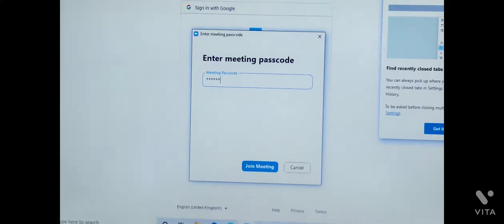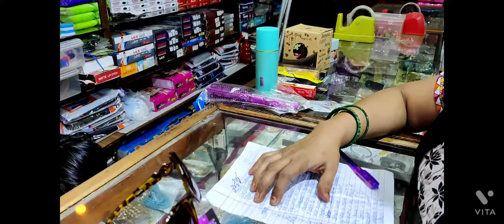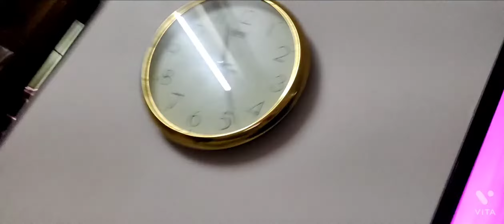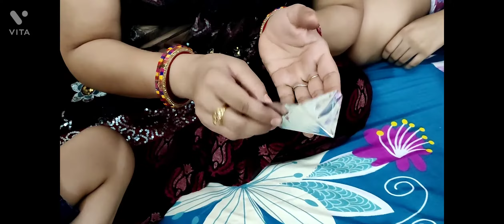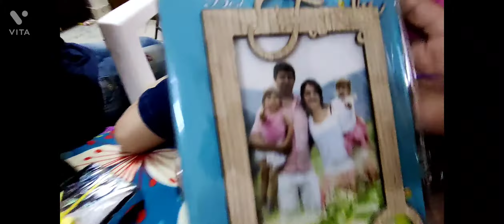38th year 38 gifts for mom "gone exellent" 😍😍🥰🥰